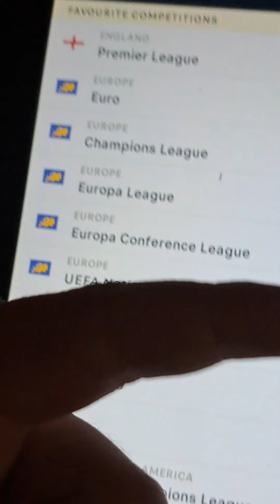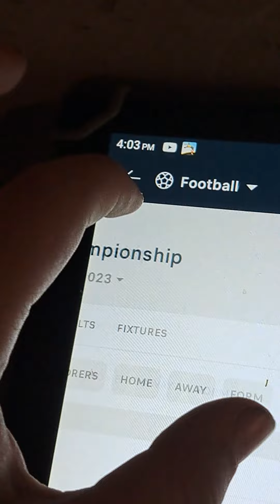Come on the black cats